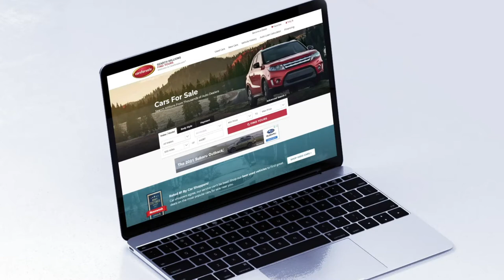FindYours 🚗 Search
Car shopping should be easy and fun! That's why at Carsforsale.com®, we help you find exactly what you're looking for with our advanced search filters. 🔍